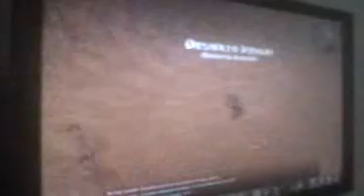metin2-invasion en sinshoo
invasion en sinshoo
desierto
jefe: tortuga del desierto